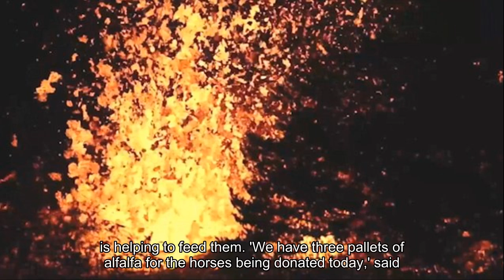Volunteers rescue Noah's Ark of animals from cats to cattle as their owners flee the eruption of Haw